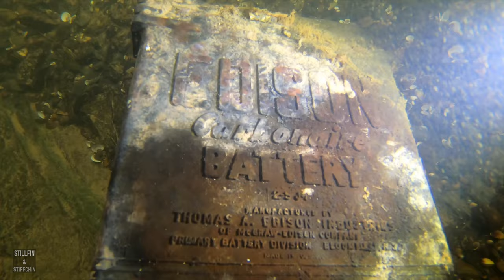Scuba Diving Under a High Traffic Bridge (Found a Generator, TV, and More)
We went scuba diving under the Race St Bridge in Catasauqua Pennsylvania to see what washed in through out the winter. Some things that we found were a cell phone, generator, TV, 2 bikes, car batteries, old steel girders, vaporizer, wildlife, and the list can just keep going. One interesting adventure underwater. Enjoy.